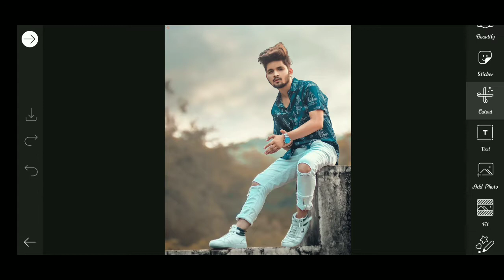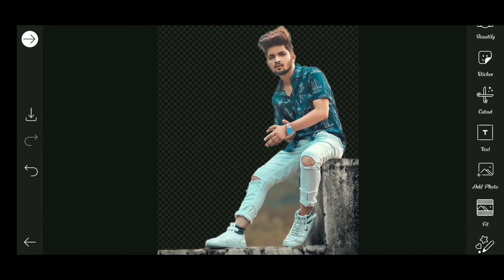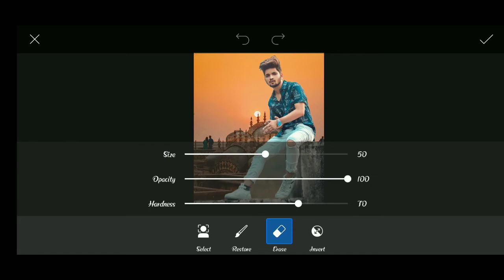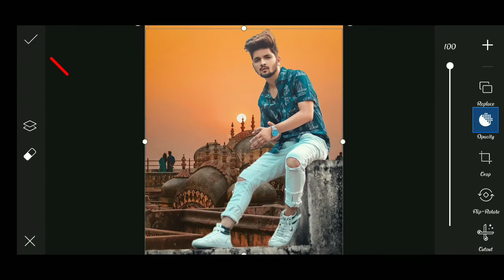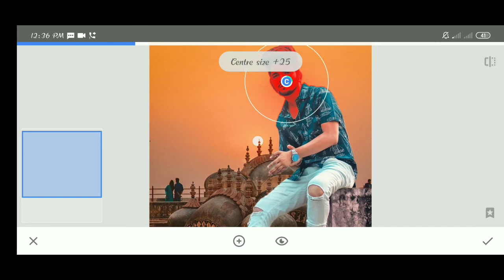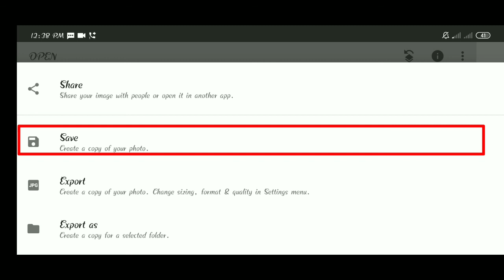PicsArt Background Change Photo Editing || NSB Pictures || Photo Editing in hindi 2021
NSB Pictures
Photo Editing
Background Change Photo Editing
Background Change
Lightroom presets
Lightroom
PicsArt
Nsb Pictures
Nsb picture